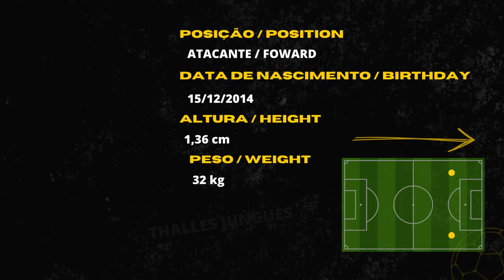THALLES JUNGUES - 2014 - ATACANTE HIGHLIGHTS TDF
Highlights produzido pelo Departamento Técnico da Trilha de Futebol.